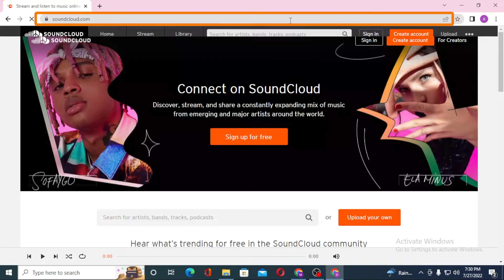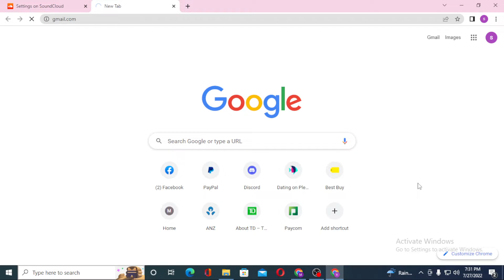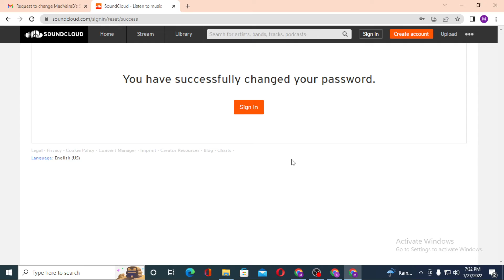How To Change SoundCloud Password | Sound Cloud Account Password Change Help